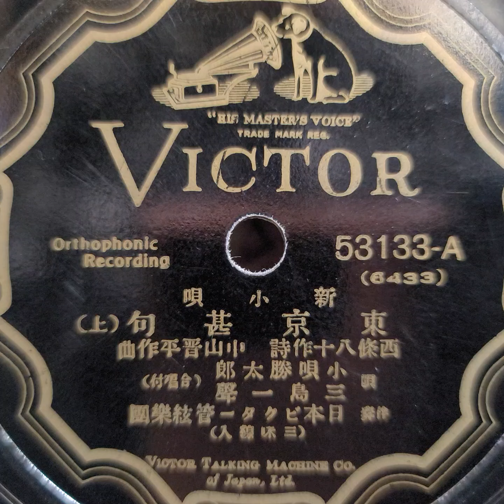小唄 勝太郎・三島 一聲 ♪東京甚句♪（上）1934年 78rpm record. Columbia Model No G ｰ 241 phonograph